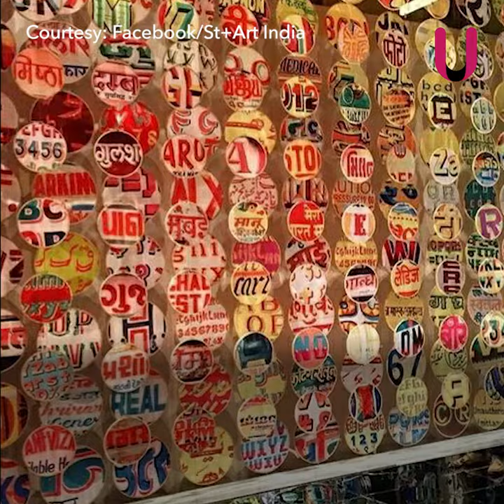Sasson Dock's makeover in Mumbai is a collaboration of artists you must watch